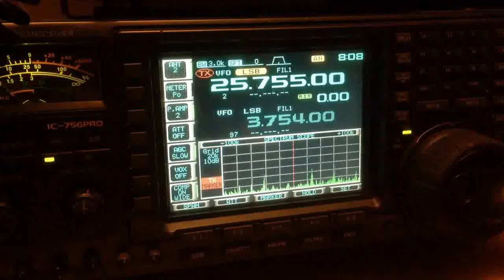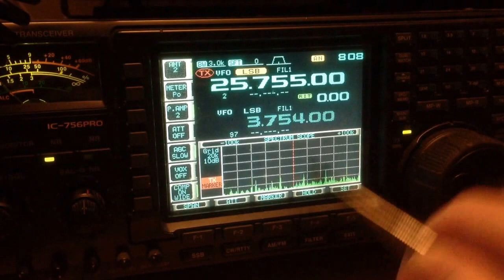25mhz Russian taxis